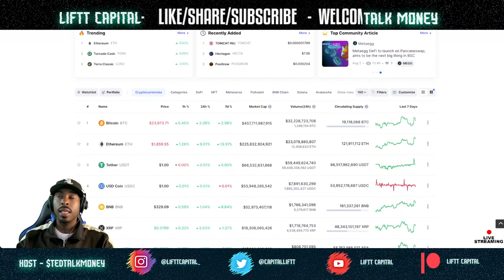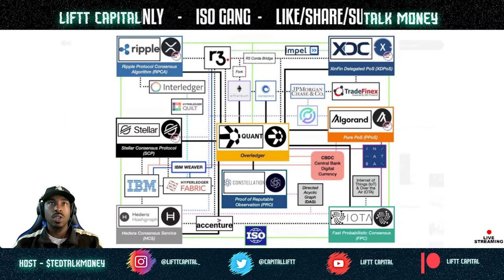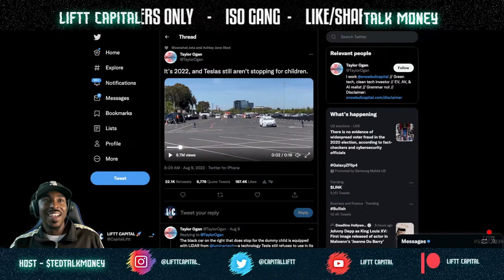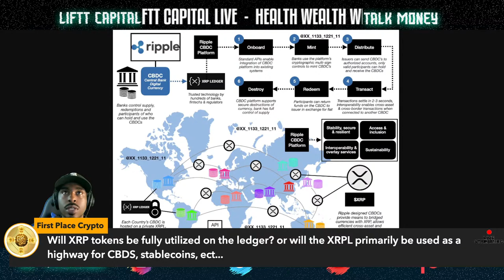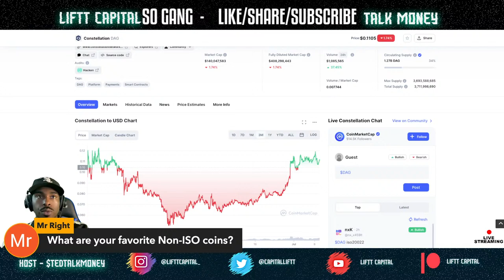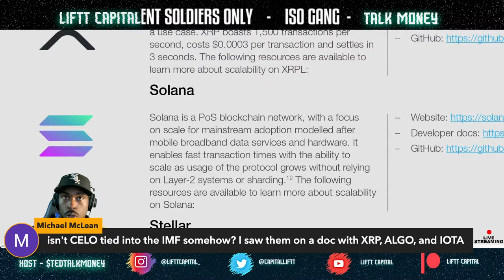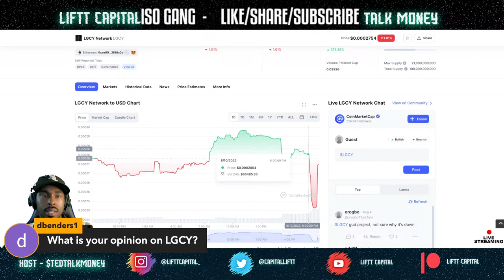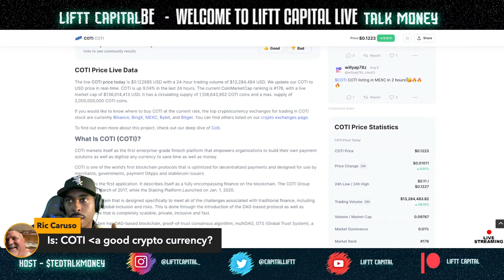The Future of XRP: Ripple's CBDC Platform Explained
Cryptocurrencies are the future.

And there's no doubt that Ripple is leading the pack when it comes to developing innovative platforms for CBDCs.

In this LIVE stream, we will give you a clear explanation of Ripple's CBDC platform – what it is, how it works and why it's such an important development for the crypto world!

Bitsgap - Trading Bots that connect to all major crypto exchanges